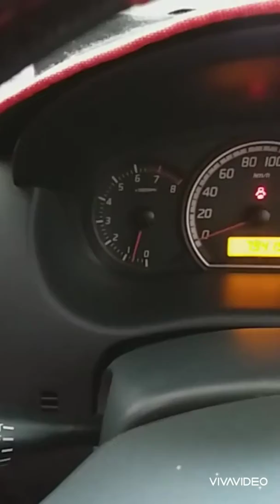Nissan elgrand indonesia MAF sensor / sensor udara